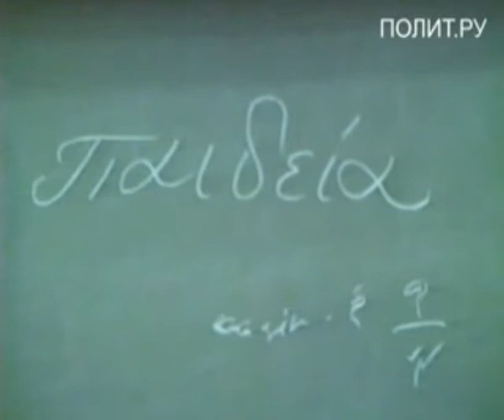Сергей Аверинцев - Пайдейя. Из истории европейской культуры (МГУ, 1989)